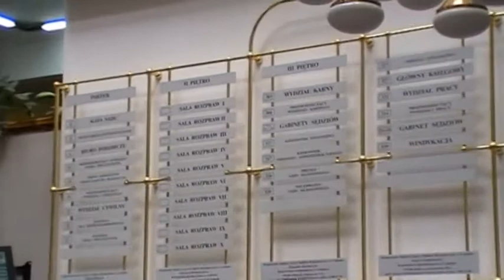Prezydent Lubina na ławie oskarżonych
Dobiega końca proces Roberta Raczyńskiego, oskarżonego przez władze powiatu o pomówienia w kontekście jego wypowiedzi o nierobach w Starostwie Powiatowym i bankructwie powiatu. W najbliższy poniedziałek zostaną wygłoszone mowy końcowe obrony i oskarżenia.